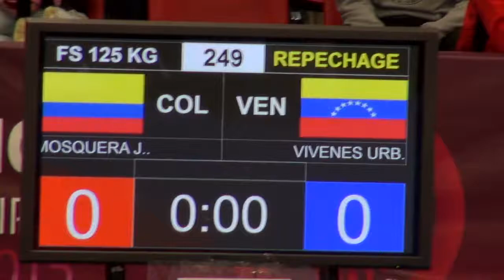Repechage FS - 125 kg: Luis Felipe VIVENES URBANEJA (VEN) df. Jarlis MOSQUERA (COL), 5-1